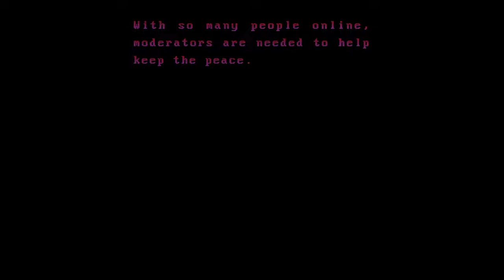[Redactor]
Trailer Credits

Game Credits: Martin Roeck, Kelkith Kiezelstein, Gwen Katz, Madeline Snigaroff, David Rubenstein

Thanks also to Divya Ramani, Błażej Teska, Louis Schmidberger, Leonardo Codamo, Mads Thompson, Skyler Ilenstine, Ysabel Dungca and everyone @QuestYard